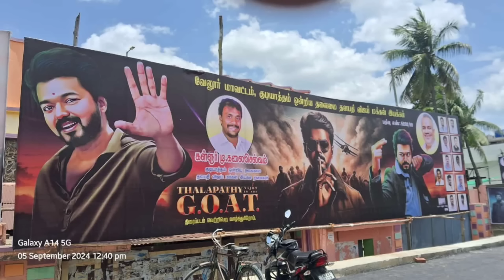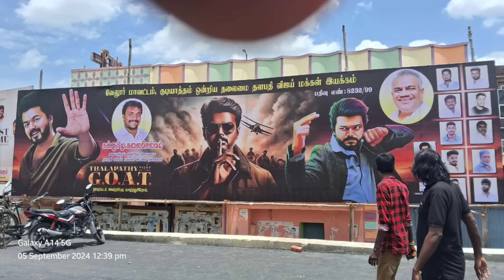G.O.A.T படம் எப்படி இருக்கு😳 ரஜினிகாந்தின் கருத்து🧐SuperStar